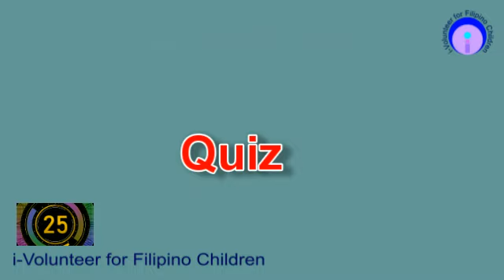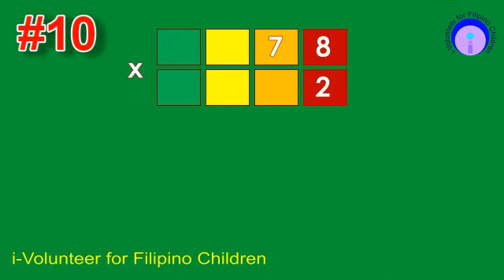pr2 2021 210 01 multiplication 2x1 01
This video will test the mastery of the student in multiplying 2-digit number by 1-digit number